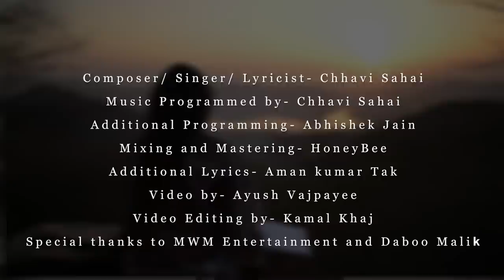Chalti Hawayen | Chhavi Sahai | Daboo Malik | Amaal Mallik | MWM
MWM Entertainment & Amaal Mallik presents

Daboo Malik’s Chalti Hawayen

Singer/Composer : Chhavi Sahai
Music Produced by- Chhavi Sahai
Additional Music Production - Abhishek Jain
Mixing Engineer- Honey Bee
Video by - Ayush Vajpayee
Video Editing- Kamal Khaj

Composer - Chhavi Sahai
Singer - Chhavi Sahai
Lyrics - Chhavi Sahai
Additional Lyrics - Aman Kumar Tak

543211To Set Hello
Tunes Dial The
(Code).
To Set
To Set
Dialer
Dialer
Tunes sms Tunes sms
BT(Code)
BT(Code)
to 56700.
to 56700.
Bsnl (W) Bsnl (N)
\irtel (V codes)
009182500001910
543211 Airtel
To Set
To Set Dialer
To Set
Dialer
Tunes sms
Dialer
Tunes sms
BT(Code) to
Tunes Dial
BT(Code) ta
56700.
537+Code
56700.
To Set
I Dialer Tunes
Dial
537+Code
Bsnl (E) Bsnl (S)
Idea
Vodafone
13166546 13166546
13166546
13166546